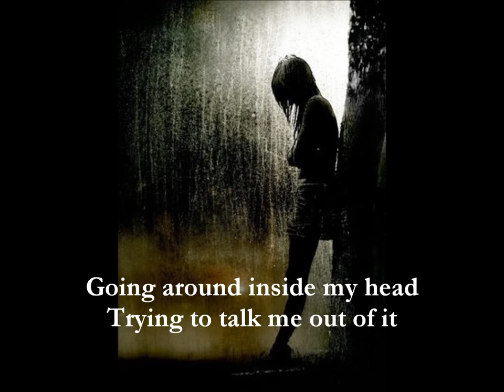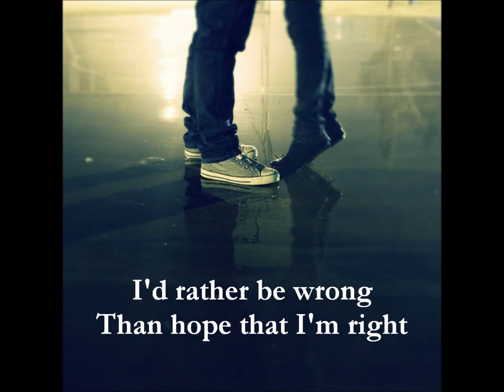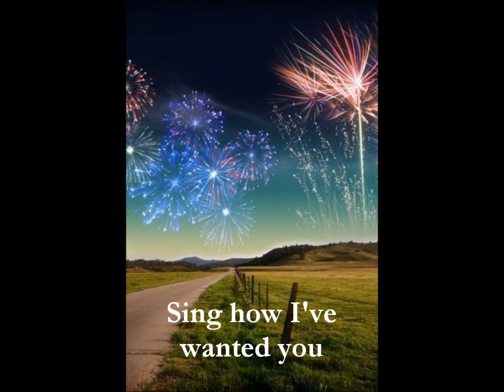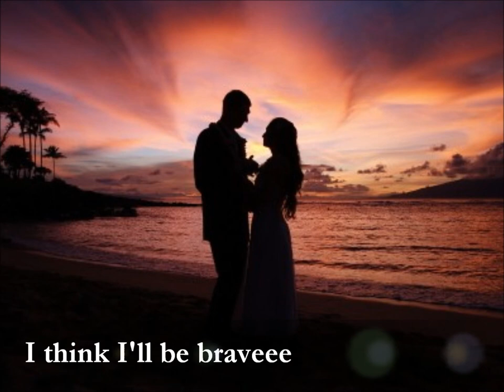Tawgs Salter - Brave with Lyrics.wmv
Used in The Vampire Diaries Season 2 Episode 7.